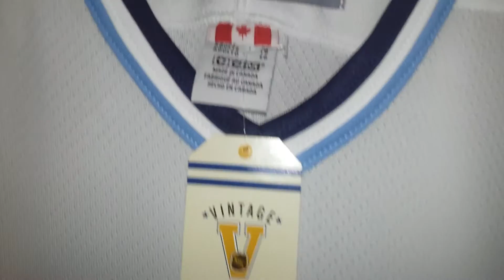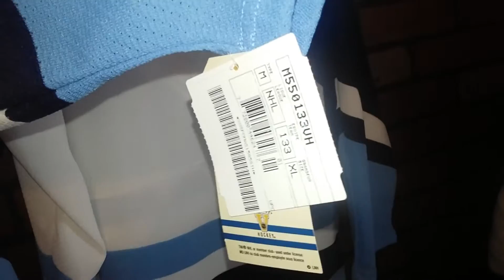1977.79 Pittsburgh Penguins Retail Premier Throwback Hockey Jersey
White home throwback